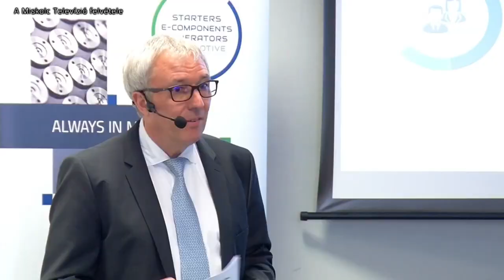SEG Automotive Hungary sajtókonferencia 2019 subtitles EN 720